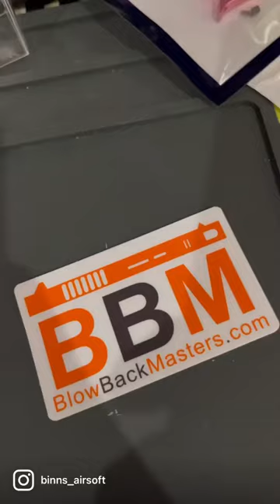New Package From @blowbackmasters and The Grip Is From @lacapacustoms